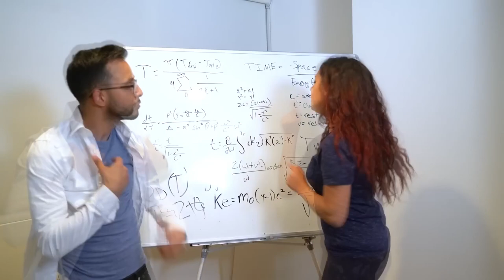ПРОБЛЕМЫ В ОТНОШЕНИЯХ (ВСЕ ЛУЧШИЕ СЕРИИ) // Anwar Jibawi